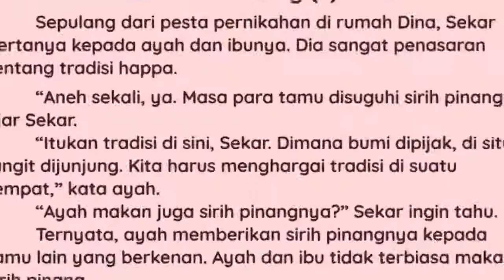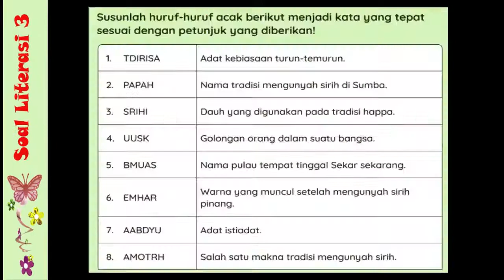SOAL DAN JAWABAN TVRI KELAS 6 KAMIS 8 APRIL 2021 TVRI KELAS 6 HARI INI 8 APRIL 2021 TV EDUKASI 6 SD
SOAL DAN JAWABAN TVRI KELAS 6 RABU 8 APRIL 2021 TVRI KELAS 6 HARI INI 8 APRIL 2021 TV EDUKASI 6 SD : Keberagaman Budaya - Anyaman Noken